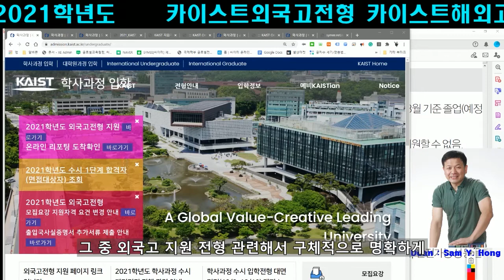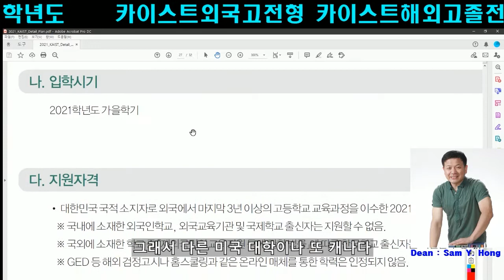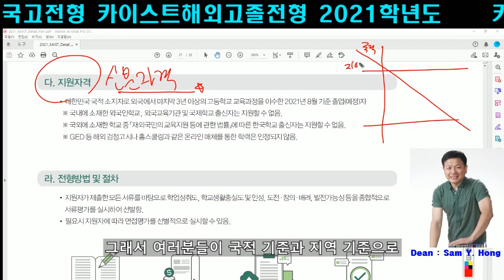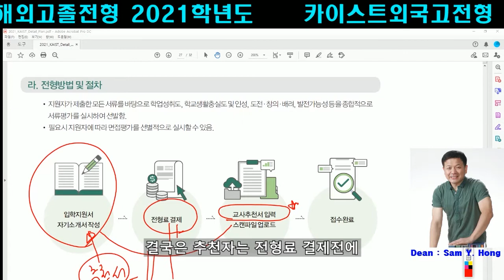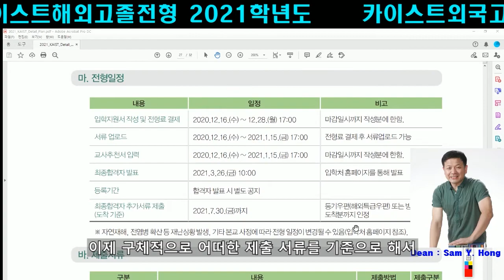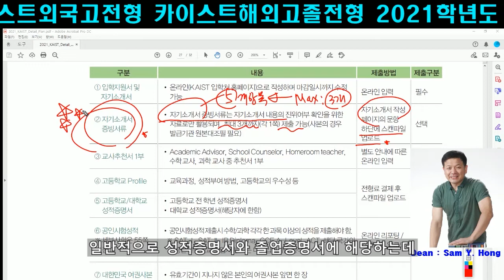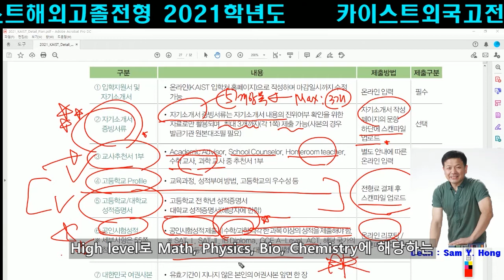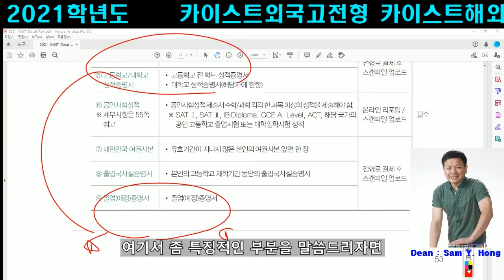카이스트외국고전형 카이스트해외고졸전형 2021학년도 제2부 모집인원 지원자격 전형절차 전혈일정 제출서류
싸이미 입시컨설팅 입니다.
해외학생 해외대학가기 ( G2G : 해외에서 해외대학가기 )
국내학생 해외대학가기 ( L2G : 구미유학 및 아시아권 명문대 입시컨설팅 )
해외학생 국내대학가기 ( G2L : 특례 및 해외고졸 한국대학 수시특기자 전형)
국내학생 국재대학가기 ( L2L :  학생부종합전형 및 수정시 입시컨설팅 )

컨설팅 장소 : S+ Academy ( 한국 서울 강남구 역삼동 827-24 제이빌딩 3층 에스플러스학원 )
다양하고 전문화된 입시 컨텐츠를 기반으로한 대학 입시 컨설팅
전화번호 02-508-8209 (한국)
카카오톡 아이디 : kamuela